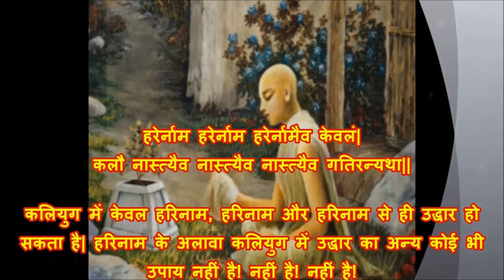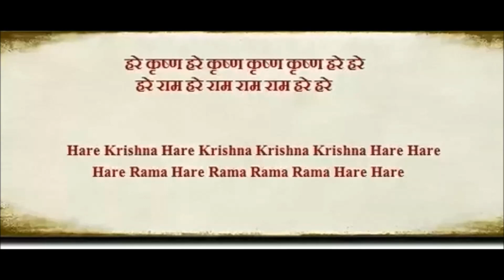Maha Mantra of Kaliyug | Samast Paap Nashak Mantra Hare Krishna Hare Ram | Powerful Mantra in Kalyug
Maha Mantra of Kaliyug | Samast Paap Nashak Mantra Hare Krishna Hare Ram | Most Powerful Mantra in Kalyug | Maha Mantra | Hare Krishna Hare Ram on Janmashtami Puja | Only Cure of All Problems | Hare Krishna Hare Ram MahaMantra | Puja | Pooja | Smast Paap Nashak Maha Mantra |  Paap Nashak Mantra | Dosh Nivaran Maha Mantra | Mahamantra

कलियुग में नाम संकीर्तन के अलावा जीव के उद्धार का अन्य कोई भी उपाय नहीं है|

बृहन्नार्दीय पुराण में आता है–
हरेर्नाम हरेर्नाम हरेर्नामैव केवलं|
कलौ नास्त्यैव नास्त्यैव नास्त्यैव गतिरन्यथा||
कलियुग में केवल हरिनाम, हरिनाम और हरिनाम से ही उद्धार हो सकता है| हरिनाम के अलावा कलियुग में उद्धार का अन्य कोई भी उपाय नहीं है! नहीं है! नहीं है!

 कृष्ण तथा कृष्ण नाम अभिन्न हैं: कलियुग में तो स्वयं कृष्ण ही हरिनाम के रूप में अवतार लेते हैं| केवल हरिनाम से ही सारे जगत का उद्धार संभव है|

यजुर्वेद के कलि संतारण उपनिषद् में आता है–
द्वापर युग के अंत में जब देवर्षि नारद ने ब्रह्माजी से कलियुग में कलि के प्रभाव से मुक्त होने का उपाय पूछा, तब सृष्टिकर्ता ने कहा- आदिपुरुष भगवान नारायण के नामोच्चारण से मनुष्य कलियुग के दोषों को नष्ट कर सकता है। नारदजी के द्वारा उस नाम-मंत्र को पूछने पर हिरण्यगर्भ ब्रह्माजी ने बताया-
इति षोडषकं नाम्नाम् कलि कल्मष नाशनं |
नात: परतरोपाय: सर्व वेदेषु दृश्यते ||

अर्थात : सोलह नामों वाले महामंत्र का कीर्तन ही कलियुग में कल्मष का नाश करने में सक्षम है| इस मन्त्र को छोड़ कर कलियुग में उद्धार का अन्य कोई भी उपाय चारों वेदों में कहीं भी नहीं है |

In the Srimad Bhagavatam we even find that the age of Kali is actually considered the best of all ages. Though the age is full of sins and faults, it remains the best of all ages by virtue of the yuga-dharma being so powerful:

kalim sabhajayanty arya
guna jnah sara-bhaginah
yatra sankirtanenaiva
sarva-svartho 'bhilabhyate

"Those who are actually advanced in knowledge are able to appreciate the essential value of this age of Kali. Such enlightened persons worship Kali-yuga because in this fallen age all perfection of life can easily be achieved by the performance of sankirtana (chanting of the Lord's names)."

According to the Kali-santarana Upanishad, the Hare Krishna mahamantra is the taraka-mantra for this age. It is the great mantra of deliverence for all, and anyone may take to its chanting regardless of birth, caste, religion or qualification.

The Upanishad instructs us as follows:

ity shodashakam namnam kali-kalmasha-nashanam
natah parataropayah sarva-vedeshu drishyate

"The Hare Krishna maha-mantra, composed of 16 names and 32 syllables, is the only means to countract the evil-effects of Kali-yuga. In all the Vedas it is seen that to cross the ocean of nescience there is no alternative to the chanting of the Lord's holy names."

I hope this has answered your questions. Please continue chanting the maha-mantra sincerely and your spiritual life will become perfect.

Chanting the name of God through any mantra is so powerful that it can deliver even the most abominable sinner.

Any mantra recommended by our spiritual teacher (Guru) is equally powerful.

Since Bhagavad Gita was spoken by Lord Krishna during the end of Dvapaaryuga, the recommended mantra for Kaliyug is the Hare Krishna mantra for our salvation:

But it has to be chanted all the time when our mind in not engaged in doing something constructive.
So that we do not create any fresh karma for re-birth and at the end our time return back to the Creator. Because what you think of at the time of death that nature we shall achieve (Bhagavad Gita Ch 8.5, 8.6 and 8.7)

KS3 – Knowledge Showledge